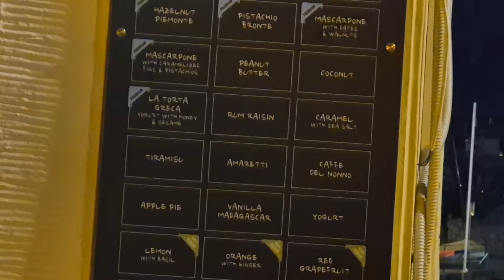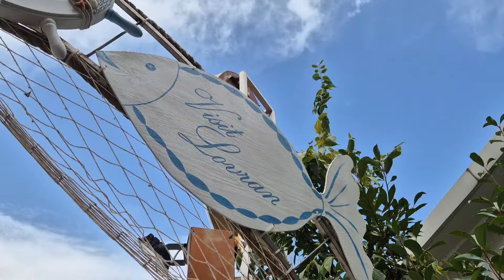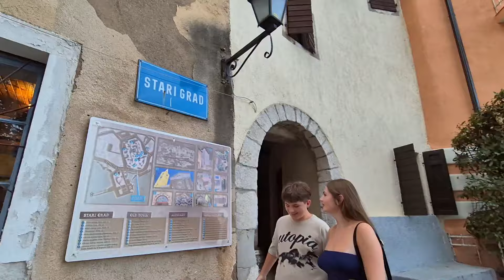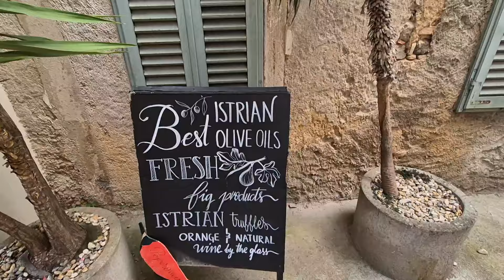Ljetovanje u Lovranu 🌞🌴🪼🐚🐋 | Croatia🇭🇷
Ukoliko vam se video svidio lajkajte ga i pretplatite se na moj kanal❤️